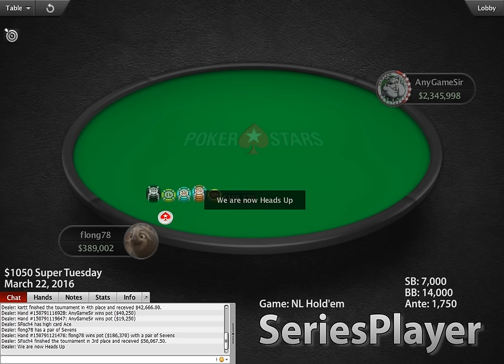[22 March 2016] PokerStars Super Tuesday Final Table Replay (Cards-Up) | Series Player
547 high stakes poker players fight for $547,000.00 prize pool. But only 9 made it to the finals and had a real shot at it. Watch their play at the final table of PokerStars Super Tuesday (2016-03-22). One of the toughest online poker tournaments in the world.

★ CURRENT TOURNAMENT INFO ★
Guaranteed Prize Pool: $425,000.00
Game Type: Hold'em
Buy-In: $1,050.00
Total Entries: 547
Prize: $547,000.00
Places Paid: 63
Tournament Start: 22 Mar 14:00
Tournament End: 23 Mar 00:15

★ TOURNAMENT RESULTS ★
[Mar 22, 2016] $1050 NL Hold'em Super Tuesday, $425,000 Guaranteed

1. AnyGameSir (Poland): $103,930.00
2. flong78 (United Kingdom): $76,580.00
3. SFisch4 (Canada): $56,067.50
4. kartt (Brazil): $42,666.00
5. The Mooks (Canada): $30,085.00
6. oldchilli (Canada): $23,247.50
7. Big Huni (Costa Rica): $17,777.50
8. jasven06 (India): $12,307.50
9. LR-President (Germany): $9,080.20

Making these videos is very time-consuming work. And it feels so good when hard work is rewarded.